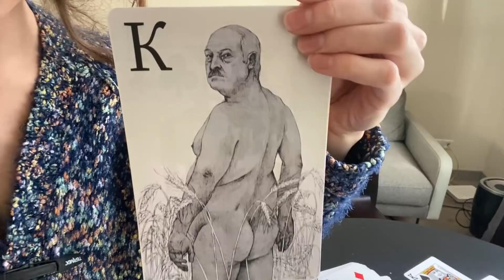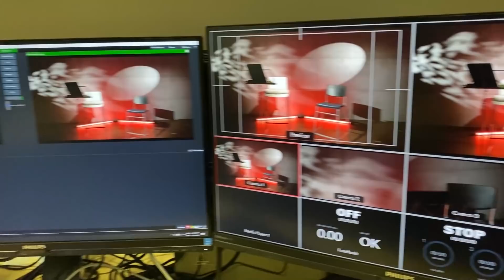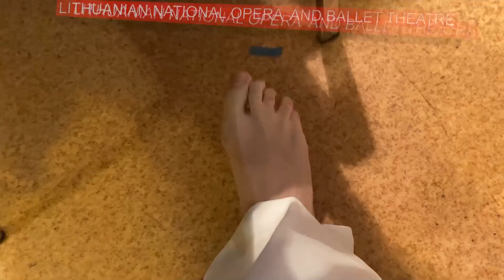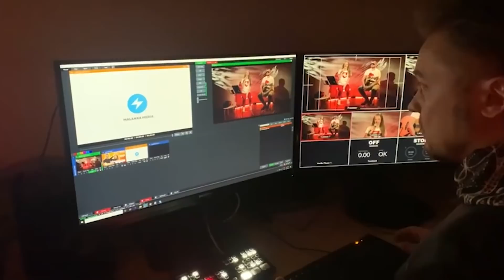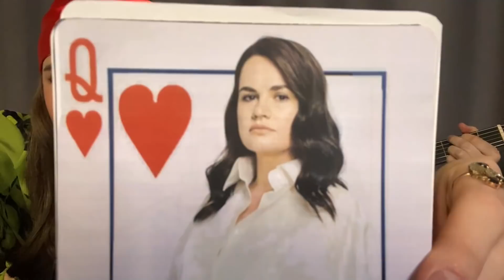МАРГАРИТА ЛЕВЧУК . VLOG #1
Вы просили влог, дорогие? - ПОЛУЧАЙТЕ!
Это мой первый VLOG! Сегодня я покажу вам как проходят мои будни, покажу бэкстейдж съемки песен и клипов. В видео для вас на гитаре сыграет Андрей Паук и споет Маргарита Левчук - то есть я. Также вы услышите мое мнение о Евровидении 2021. Еще мы встретимся с группой VAL и возьмем у них бчб подарок.

Наслаждайтесь просмотром, ставьте 👍🏼 и пишите комментарии. ТЛЯ ВАН ЛАВ

Монтаж - Андрей Паук
YouTube-канал Андрея Паука: @Rudapakazu